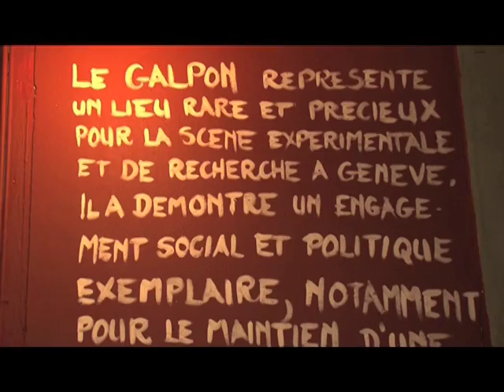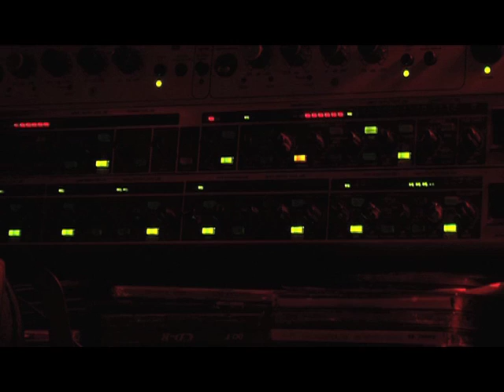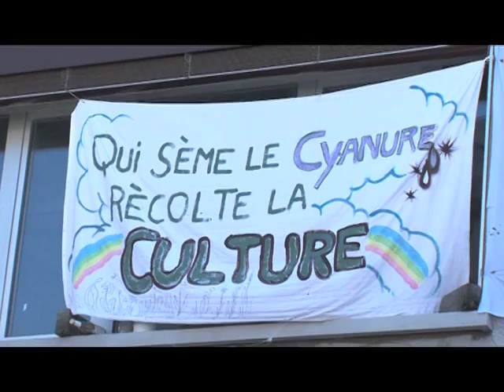Artamis, chronique d'une mort annoncée